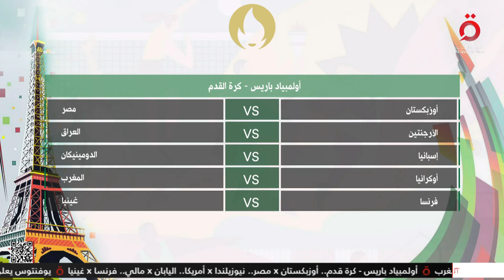أبرز مباريات كرة القدم اليوم بأولمبياد باريس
27/7/2024